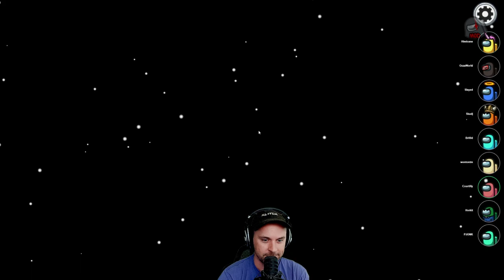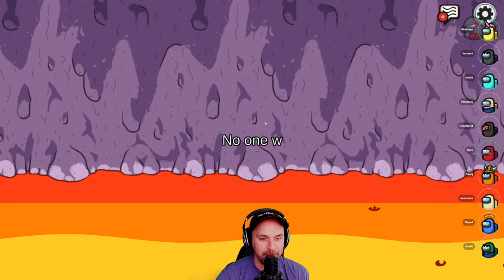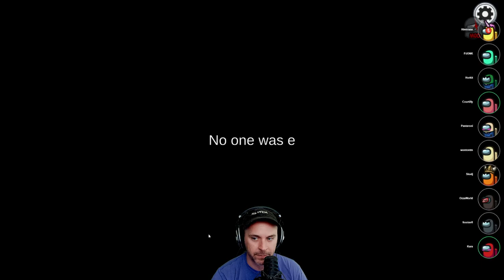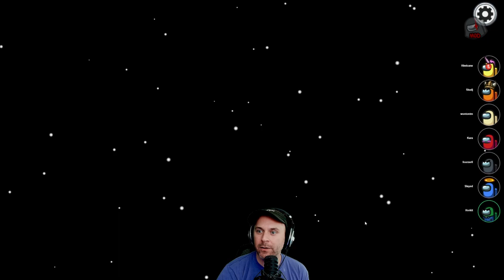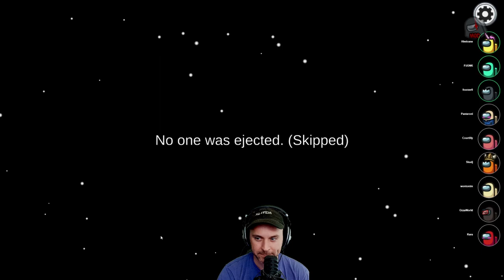Himicane Among Us 9-15-2022